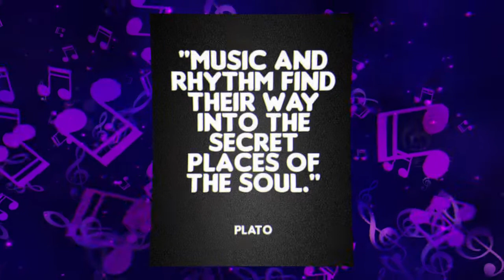Saptak || Gaurvanvit Bharatam || Karvaan Itihaas Ka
Music is a world within itself. With a Language we all understand.